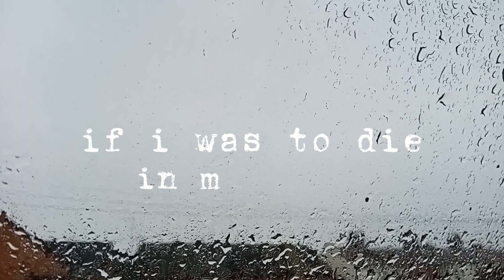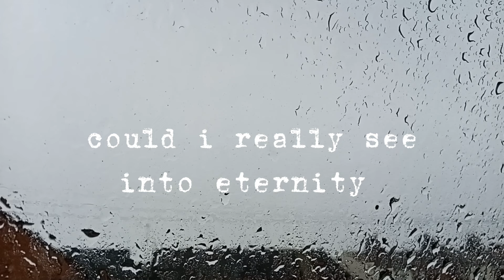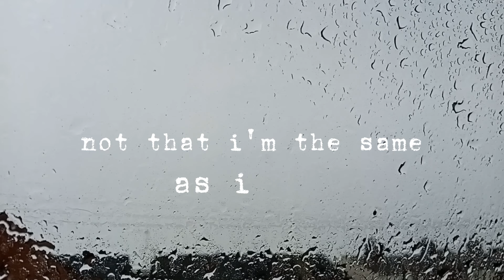"Never Met" - Terrapin (Lyric Video)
wrote, recorded, filmed and edited this while it rained. literally as i finished, the sun came out. kinda poetic x

ps my hands got so achy (and a wee bit shaky) filming the rain lol